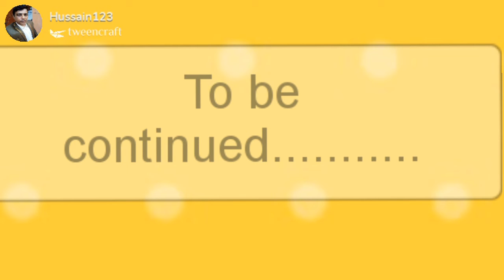urdu Qaida learn with fun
eductional urdu/hindi best for kids